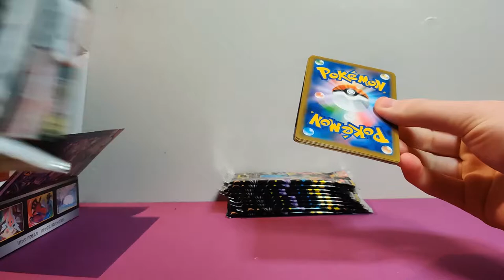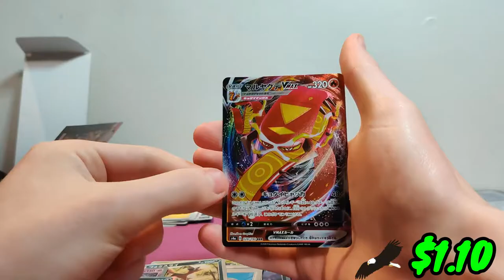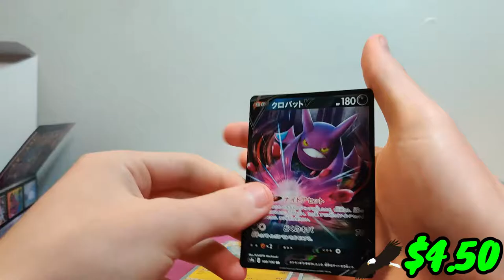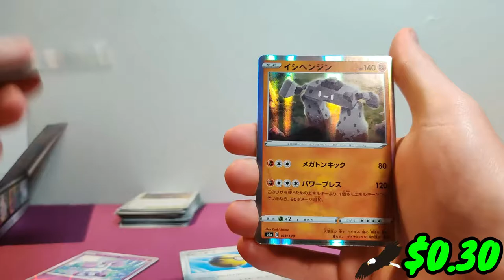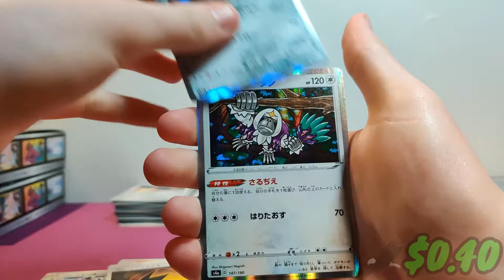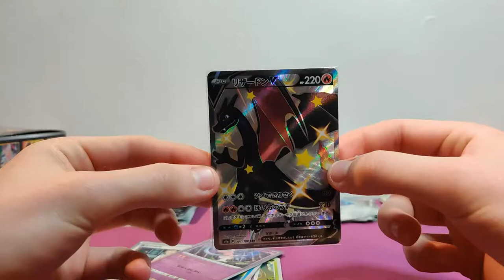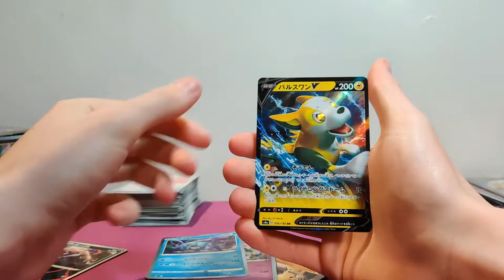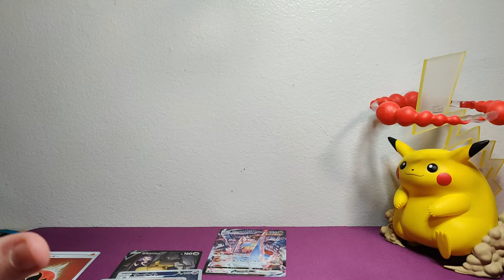Opening 2 Pokémon Shiny Star V Booster Boxes!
pulled some killer cards in these boxes, sorry it took me so long to get this video out, in the time that I recorded this and posted it, there have been so many new sets, like Vmax climax and battle region that outshine these older packs now, but I hoop you enjoy either way. also something really awesome happens at the end.